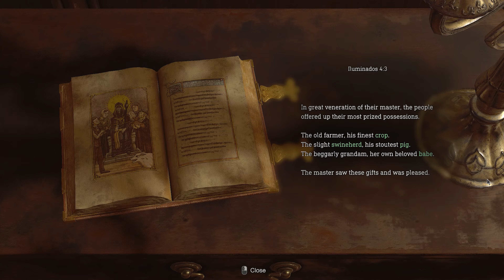First Time I Played RE4 {Remake} CHAPTER 2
The Caballus Series is a GameKonLifa Final Adventure in Ark Survival Evolved before making the switch over to ARK Survival Ascended later this year. In this series GameKonLifa will tame, breed and mutate any creature he can get his hands on from the roster of mods such as Paleo ARK, ARK Additons and Animals of Atlas.